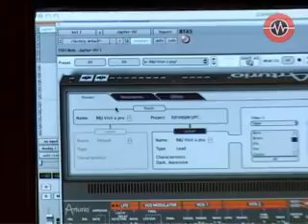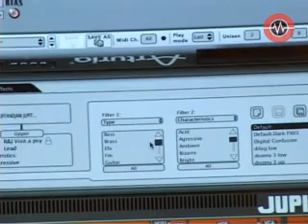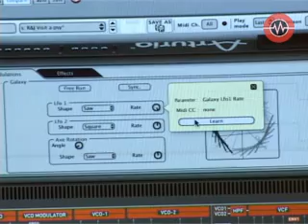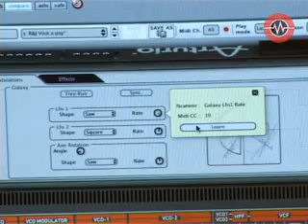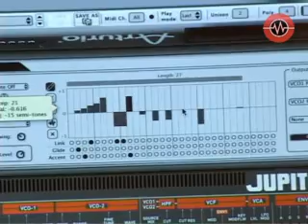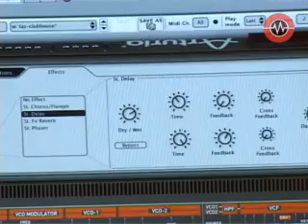Sonic Lab: Arturia JP8V Virtual Synthesizer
Sonic Lab presents the Arturia JP8V, a virtual synthesizer based on the fabulous Roland Jupiter 8, as made famous by pretty much any 1980's keyboard based band who had the cash.

Shorn Rah puts on his 80's gear (he's lucky it still fits), hair gel and lipgloss and takes us into the world of  the polysynth.

to view the original article.